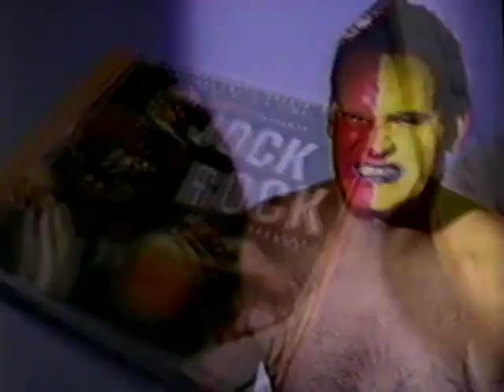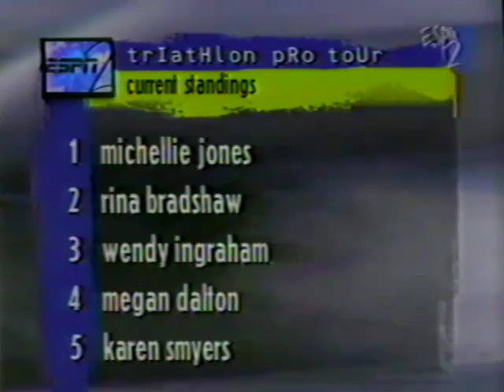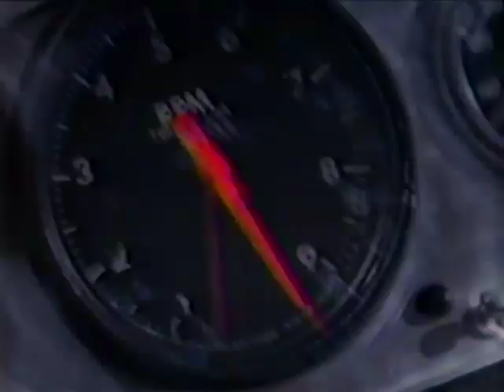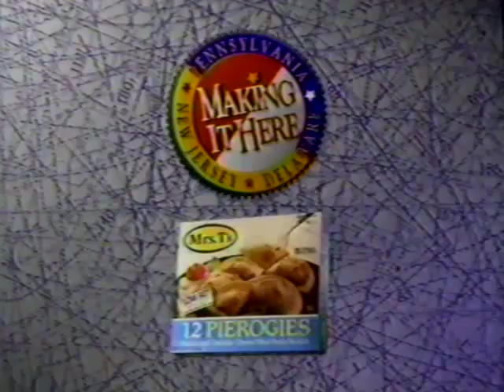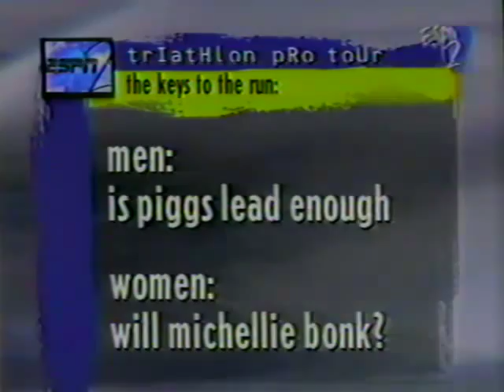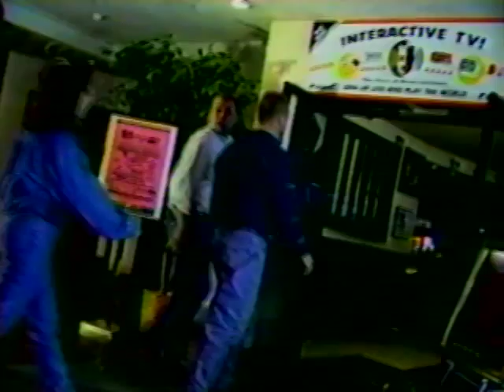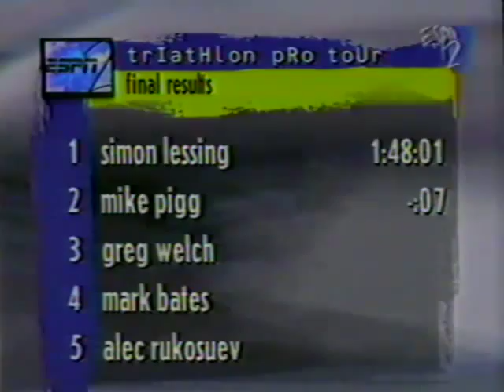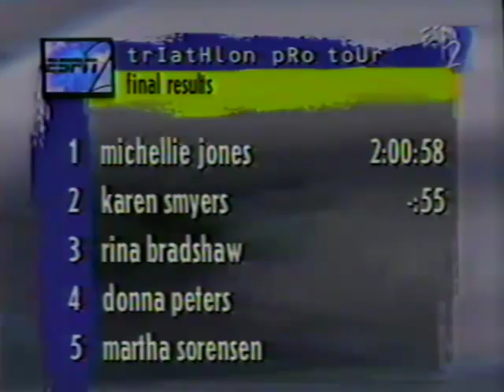1994 Mrs T's Chicago Triathlon